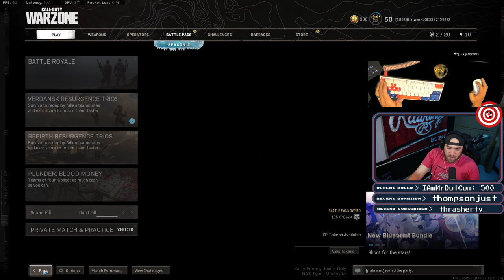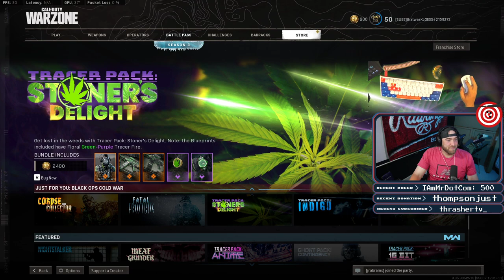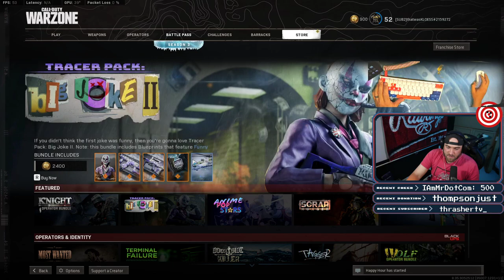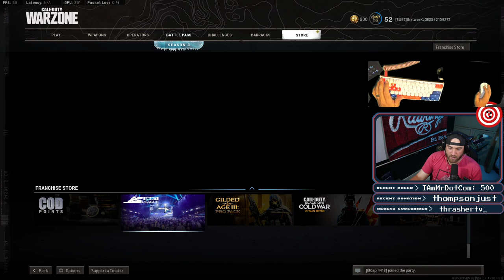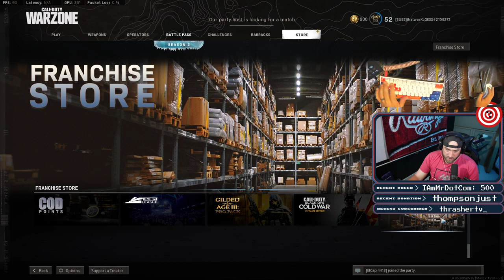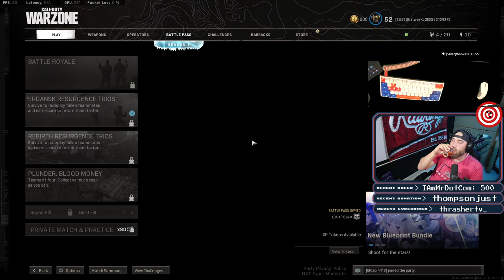Full Warzone Twitch Stream | April 30, 2021 | Whiskey and Warzone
Here is my full Twitch stream from April 30, 2021, where I play Call of Duty: Black Ops Cold War/Modern Warfare

Twitch.tv/thatwasKLOESS
Come watch and hangout on Twitch!
Mondays-Saturdays 9:30-12:30 PM (CST)
Sunday-7-9 PM (CST)